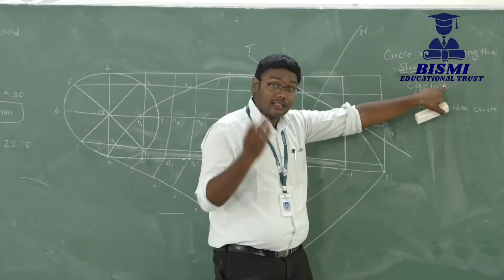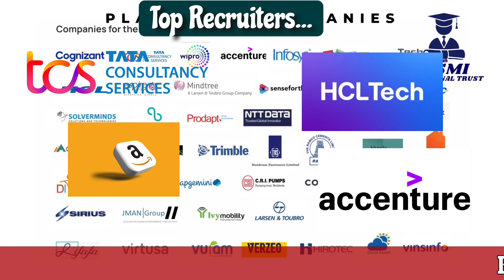KARPAGAM INSTITUTE OF TECHNOLOGY AT COIMBATORE DISTRICT. PLACEMENT DETAILS. TOP ENGINEERING COLLEGE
Video Included :

Karpagam Institute of Technology at Coimbatore District, ADMISSION HELPLINE : 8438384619 / 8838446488

Over view :

About College, Placement Details.

Cheers!